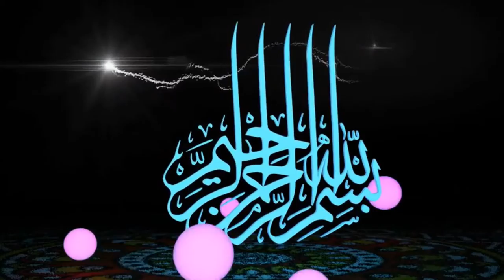شرح كتاب التوحيد الميسربلغة البلين 19